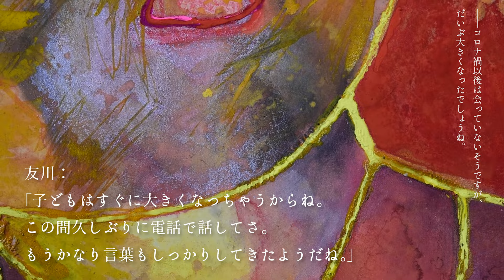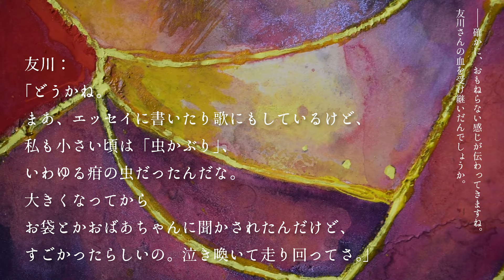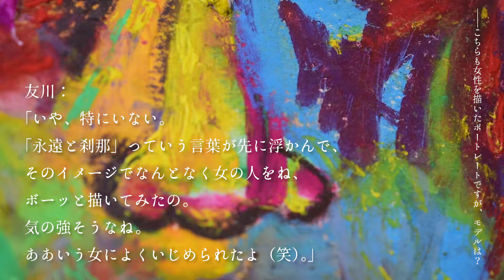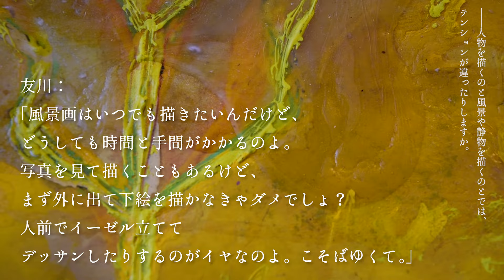友川カズキ【自作絵画コレクション2021】Vol.5（字幕コメント付き）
友川カズキ 自作絵画コレクション 2021
KAZUKI TOMOKAWA New Work & Re:Work PAINTINGS COLLECTION Vol.5

画家としても四十余年におよぶキャリアを持つ友川カズキ。

近年は380×270mm（画用紙／八つ切り）サイズの
アクリル／水彩画の制作を主としてきましたが、
「最近、ちょっと思い立って」（本人談）、
過去に描き溜めていた四つ切りサイズのスケッチや
長らく中断されたままの未完作品群を自室の押入れから召喚。
制作に再着手し、様々な画材・手法を用い、
大胆な変奏を加えて「現在形」の作品として完成させました。

いずれの作品にも「妙な手応えを感じている」という友川。
依然コロナ禍に揺れる2021年、川崎の自室で制作された

【絵画作品リスト】
16.「幼女熱唱」
サイズ：W 380mm × H 540mm
（アクリル水彩）

17.「永遠と刹那」
サイズ：W 270mm × H 380mm
（アクリル水彩）
【music】
16.「この世を踊れ」
17.「一つのメルヘン」
※16→ベストアルバム『先行一車』収録曲